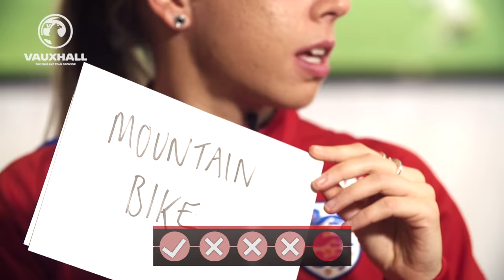Can Jordan Nobbs guess Lucy Bronze's favourite Christmas food? | Roommates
Lionesses Jordan Nobbs & Lucy Bronze, go head to head to see who knows the other best by answering Christmas related questions about one another. See who knows all above!